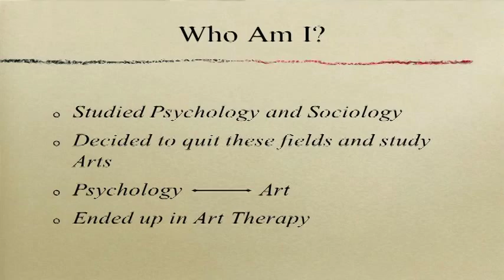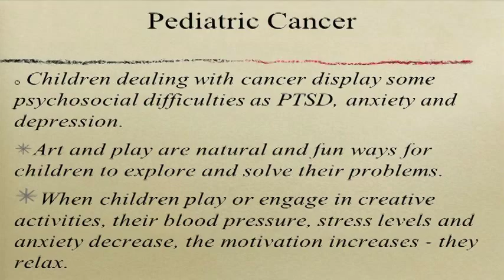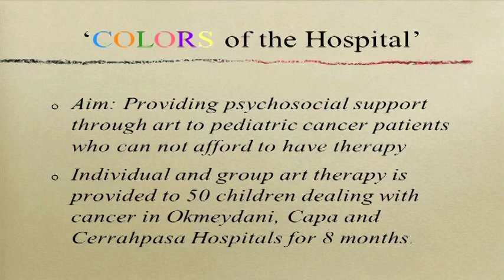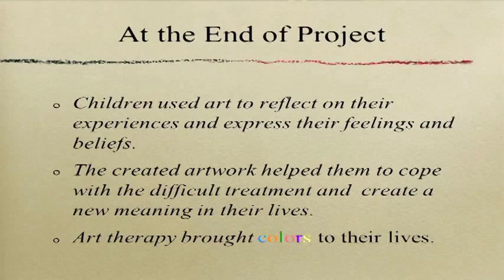Aslıhan Özcan | Art Therapy: Finding Connections through Colors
Art Therapy: Finding Connections through Colors with Aslıhan Özcan

After years of studying psychology, but finding passion in art and color, Aslıhan Özcan thought she would have to give up one discipline for the other. Instead, it set her on a new path that connected the two, allowing her to pursue an entirely new passion in life.  This is her journey of self-expression, belief, and finding meaning in life.

Aslıhan Özcan is has a degree in Sociology and Psychology from Koç University and a Masters in Mental Health Counseling and Art Therapy from Lesley University. She is a psychotherapist and art therapist.

|TurkishWIN| Length 4:39 | Filmed in Turkey September 2012

About This Video: In this video, TurkishWIN presents another inspiring video with Aslıhan Özcan! Hope you enjoy this video!